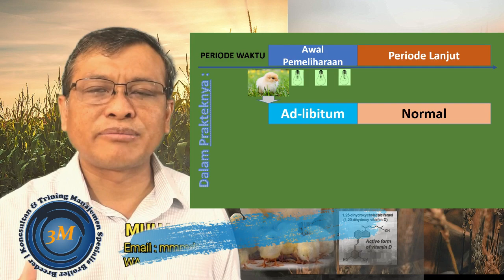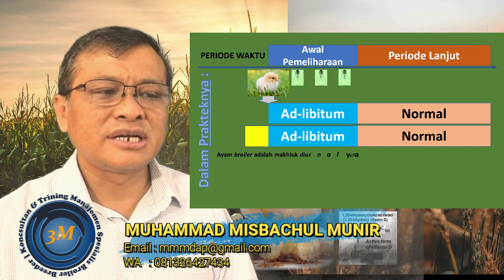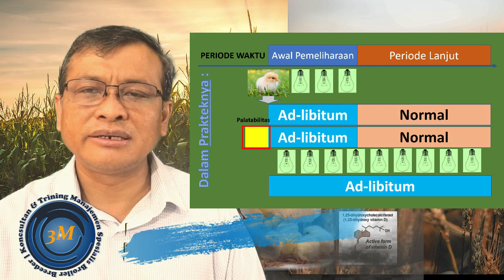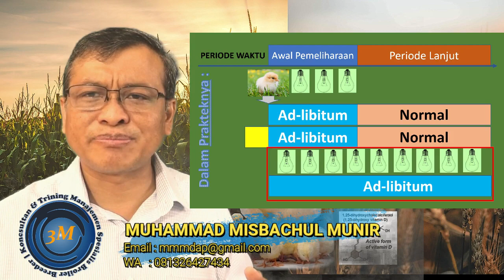Kesalahpahaman Pemberian Pakan Adlib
Banyak yang salah paham tentang sistem pemberian pakan Ad-lib yang dapat menyebabkan kesalahan penggunakaan Lighting.  Akhirnya dapat menimbulkan masalah dengan sistem kekebalan tubuh ayam.

Ad-lib
Sistem pemebrian pakan adlibitum
Antibiotic Free
Broiler Farm